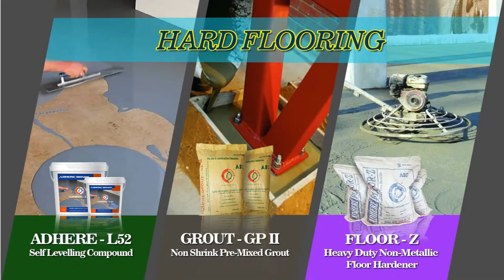Adhere Bonds Product profile video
The Versatile Construction Chemicals